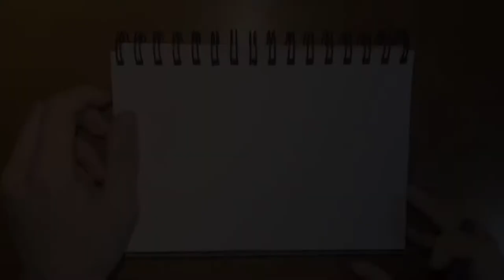Drawing a Chickadee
This is a drawing of a black-capped chickadee. Unfortunately, due to a technological mishap, I did not record a majority of the drawing, including the first two layers of the tail feathers and the rest of the stomach feathers. I enjoy drawing birds, so if any of you have future recommendations, I’m all ears.

Criticism and other comments are also welcome, as I read every comment. The music and photo credits are listed below.

     Materials used in this video:

Artist’s Loft B (for sketching), 3B, 5B, and 6B (for shading) Sketching Pencils

Tombow Mono Zero Elastosomer Eraser (for fine details)

Sterling New York 5.5” by 8” Sketchbook

Copy Paper (for preventing smudges)

Blending Stick (to create lifelike shading on the face

Lenovo Chromebook (to display image)

The music in this video was sampled from iMovie. The song is titled “Weekender” by Bronze Falcon.